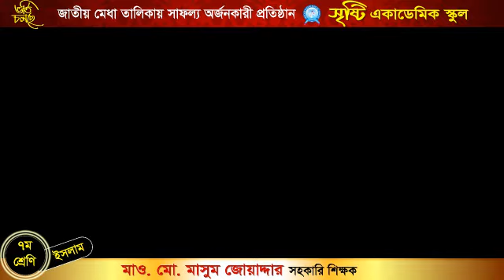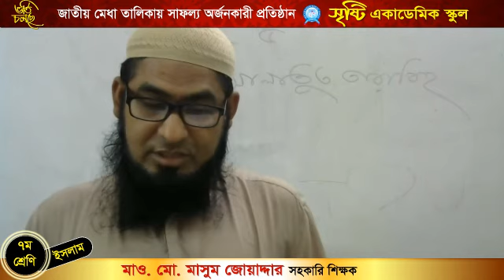মাও মো মাসুম জোয়াদ্দার ,বিষয় ইসলাম ও নৈতিক শিক্ষা, অধ্যায় ২য়, পাঠ ৫